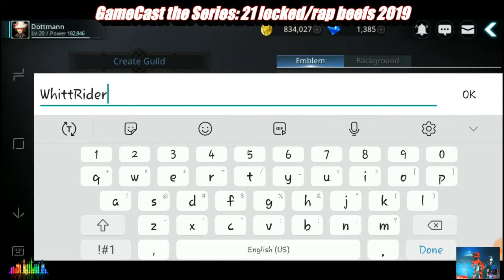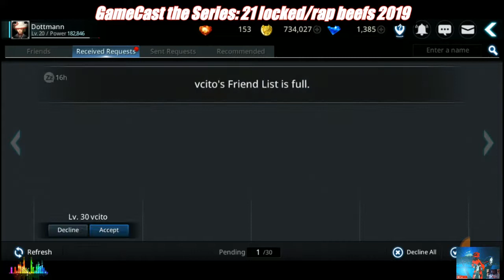GameCast the Series: 21 locked/rap beefs 2019. Let's talk about it.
GameCast the Series: 21 locked/rap beefs 2019. Let's talk about it is my takes on this 21 Savage situation and these new rap beefs that sparking up everywhere. Join me